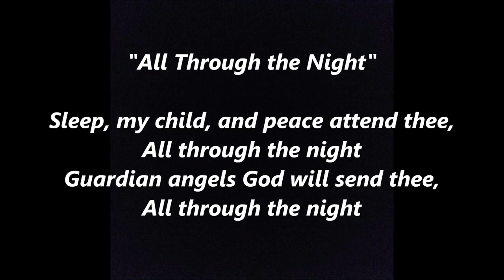All THROUGH The NIGHT Ar Hyd y Nos words lyrics text Welsh Wales Christmas Lullaby sing along song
Sleep, my child, and peace attend thee,
All through the night
Guardian angels God will send thee,
Soft the drowsy hours are creeping,
Hill and dale in slumber sleeping
God his loving vigil keeping,

Tags used:  ALL THROUGH THE NIGHT song,ALL THROUGH THE NIGHT lyrics,ALL THROUGH THE NIGHT song lyrics,ALL THROUGH THE NIGHT words,ALL THROUGH THE NIGHT WELSH,ALL THROUGH THE NIGHT WELSH lyrics,ALL THROUGH THE NIGHT WELSH song lyrics,ALL THROUGH THE NIGHT WELSH words,Ar Hyd y Nos song,Ar Hyd y Nos lyrics,Ar Hyd y Nos song lyrics,Ar Hyd y Nos words,Ar Hyd y Nos WELSH,Ar Hyd y Nos WELSH lyrics,Ar Hyd y Nos WELSH song lyrics,Ar Hyd y Nos WELSH words